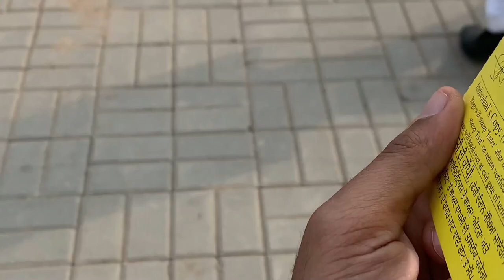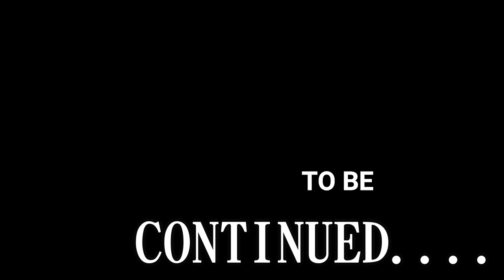Part -3| first Visit to Pakistan| 550th birth anniversary of Shri Guru Nanak Dev Ji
SONG USED IN THIS THIS VIDEO IS FOR 9 SECONDS ONLY

Credits: Title : SatGuru Nanak Pargateya

Movie: Chaar Sahibzaade Singer : Arvinder Singh, Asa Singh, Jaidev Kumar, Shipra Goyal, Asees Kaur

Lyrics : Traditional Music Label Geet mp3